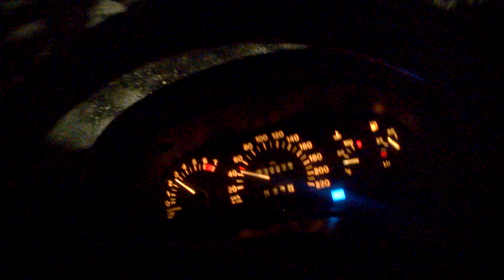Aina on hyvä sää ajella